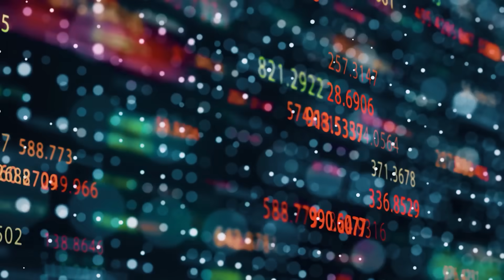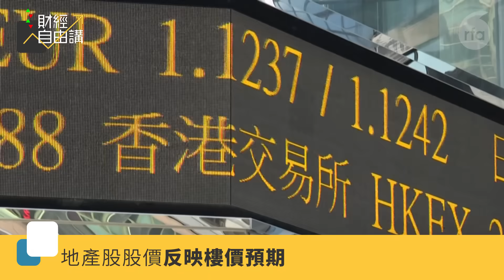【財經自由講】香港樓市光復遙遙無期 劈價甩身、轉賣為租、死守...如何抉擇？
過去兩年有幾十萬香港人已移民海外，部分中產人士，及時在高位賣了香港的物業，以當時香港樓價，到外國可以買最少一間樓。

到今日，香港樓價拾級而下，李嘉誠帶頭劈價賣樓套現，蝕讓盤數量創近年新高，加上人口中的中產和外籍人士嚴重流失，賣樓後輕鬆移民時代已一去不返。

仍然留在香港的業主，如果仍然想移民的話，應該怎樣做？

跟李嘉誠劈價賣樓，還是封盤，轉賣為租，等到樓價光復的一日出現再算？

問題是，香港的樓市，甚麼時候才可以光復？

主持：利世民、顏寶剛、梁頌恆

（評論純屬主持個人觀點，並不代表本台立場。）